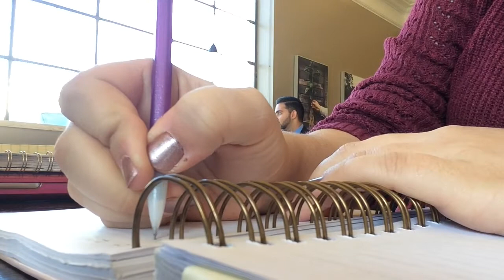🎉 My TOP Saving Habit & OPENING NIGHT! 🎉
Bringing back the vlog style videos while sharing opening night of Dream Girls and talking a little money at the same time!

✉ Mail Time  ✉
Kristen Marie